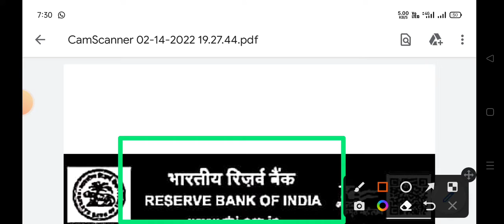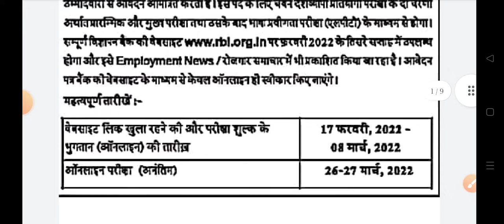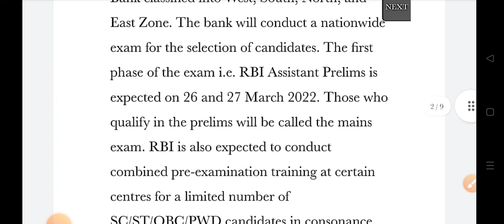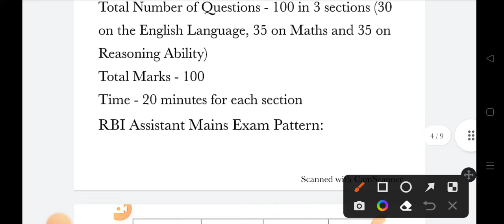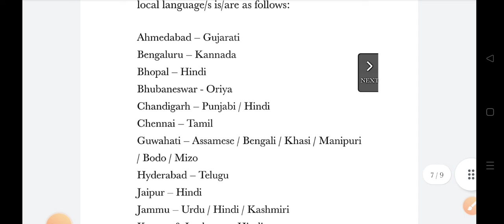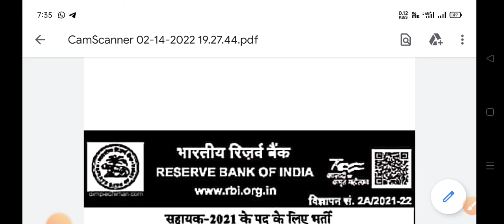RBI Recruitment 2022||Assistant|| सहायक||Post-950||Syllabus||How to Apply#newvacancy2022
RBI Recruitment 2022||Assistant|| सहायक||Post-950||Syllabus||How to Apply